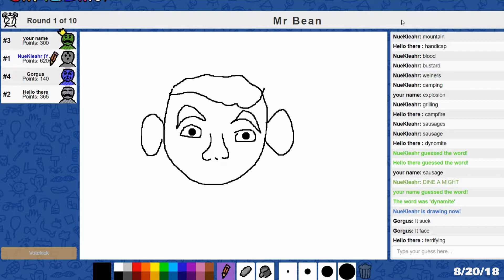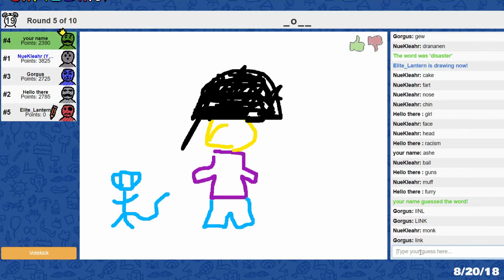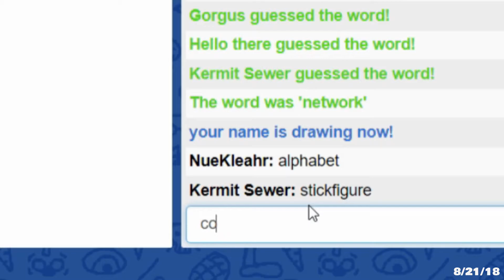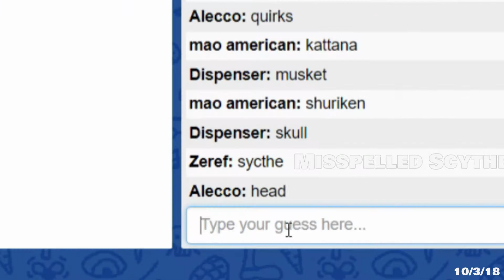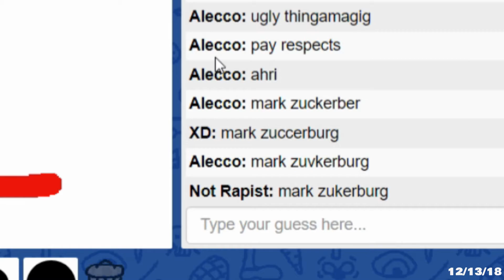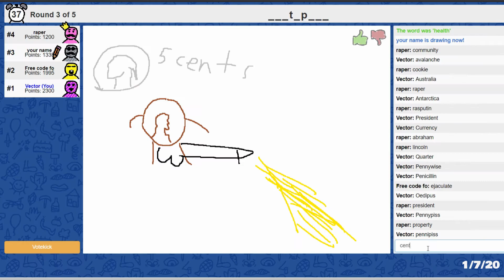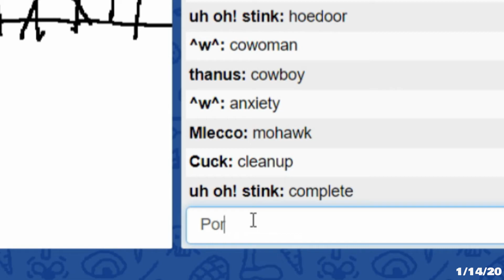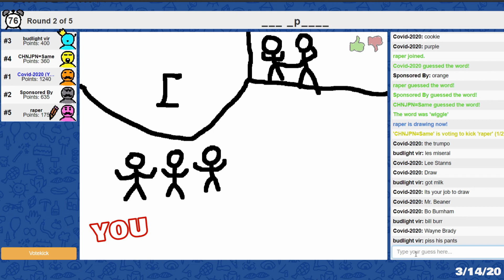Skribblin'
Just skribblin with some dudes.